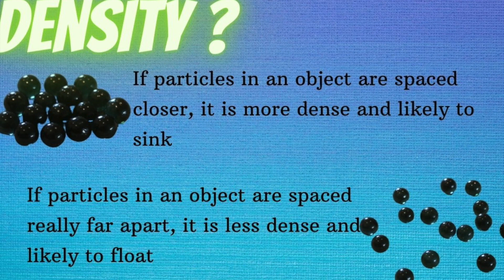Sink or Float | Watermelon floats or sinks? | Science Experiment for Kids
The Sink of Float game is a fun science experiment for kids. Vihaan explains density and will show some interesting facts.